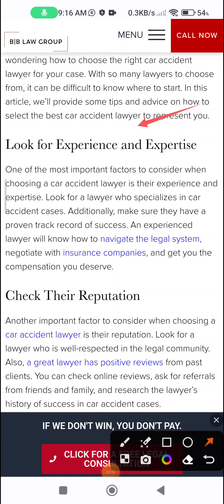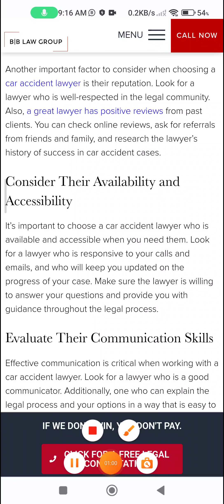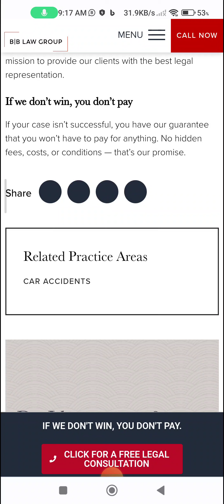How to Choice good car accident lawyer in USA 2024 by SK